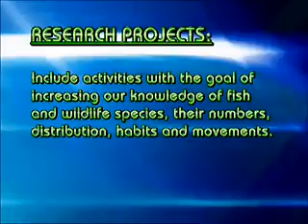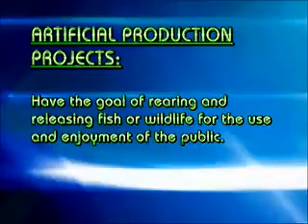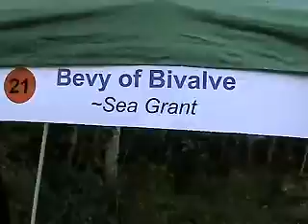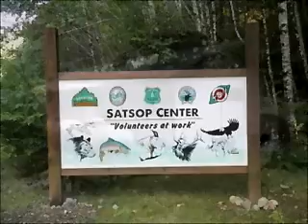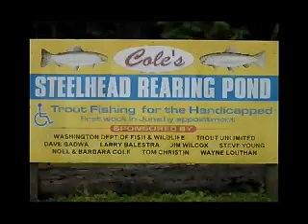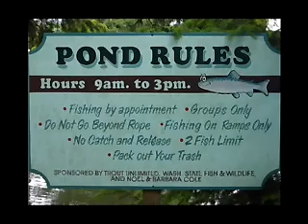Aquatic Lands Enhancement Account (ALEA) Volunteer Program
The Volunteer Cooperative Projects Grant Program is a competitive grant process intended to provide monetary support for qualifying volunteer organizations and individuals who want to undertake activities which are beneficial to fish and wildlife across the state of Washington and must be available to the public.

Cooperative Project Types

Generally speaking, there are five major types of projects which are undertaken by volunteers. However, we are also open to considering "Other" types of projects, if an applicant can make a persuasive argument in his/her application that such an activity will benefit Washington's fish and wildlife, provide additional public opportunity or satisfy a public need.

- HABITAT PROJECTS include activities to restore and/or preserve the life sustaining conditions for fish, game and non-game wildlife species. Such projects may occur on private property if there is a reasonable expectation of a public benefit resulting from the effort.

- RESEARCH PROJECTS include activities with the goal of increasing our knowledge of fish and wildlife species, their numbers, distribution, habits and movement. The results of Cooperative Projects-funded Research Projects are to be made available to the public.

- EDUCATION PROJECTS are those volunteer activities which have the goal of communicating information and experience which will enhance public understanding of natural processes affecting fish and wildlife.

- FACILITY DEVELOPMENT PROJECTS are those which enhance access to fish and wildlife recreation and the development of additional capacity for rearing salmon, trout and warmwater species which will then become available for recreational and commercial exploitation by the public, including tribes.

- ARTIFICIAL PRODUCTION PROJECTS have the goal of rearing and releasing fish or wildlife for the use and enjoyment of the public.